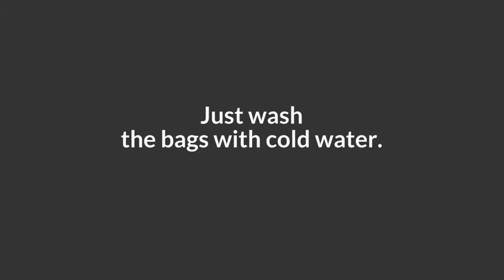Trekking Pole Bag For Effortless Management Of Trekking Poles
Buy trekking bag that are travel carry on accepted in flights, from leading suppliers of trekking pole holders. Get your trekking pole bag today & start your adventure!